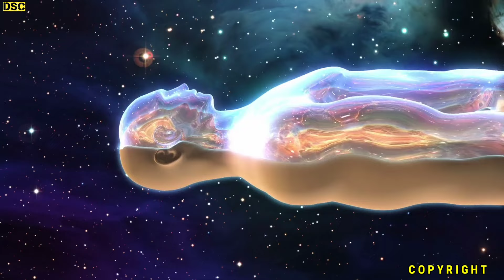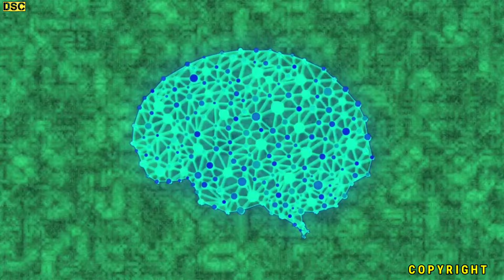Mamang Mapok Ningshingba Ngamba Angang Ama 😱😱😱